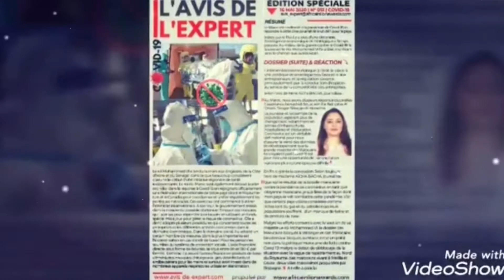27–06-2020 الأستاذة عائشة باشة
برنامج نافذة بعيون مهاجرة من اعداد وتقديم و إخراج الاستاذة  خديجة الفيلالي الرتبي من بلجيكا والاستاذ عبدالعالي الهمداني من هولندا مع الأستاذ ة عائشة باشا
مونطاج هذا الفيديو وتمت إرساله من طرف السيدة مريم الزمان  الى القناة اليوتوب من الديار الهولندية .